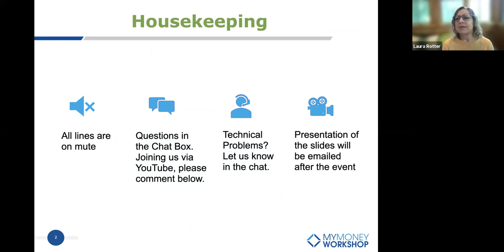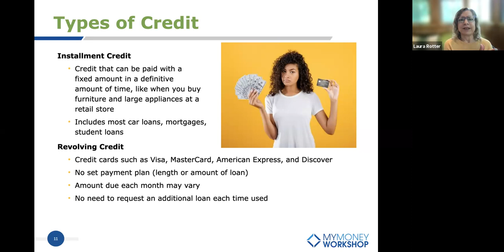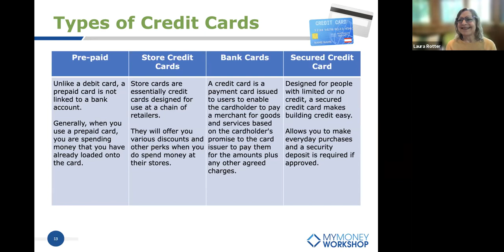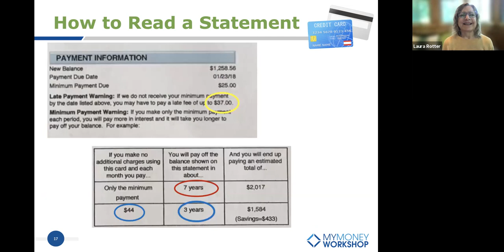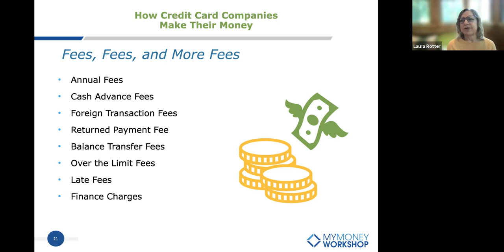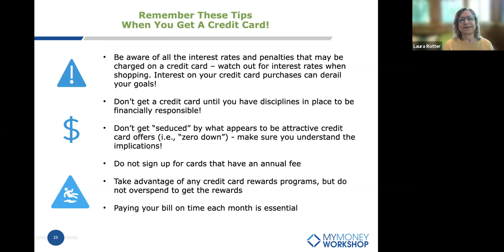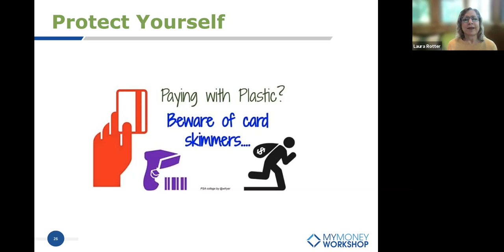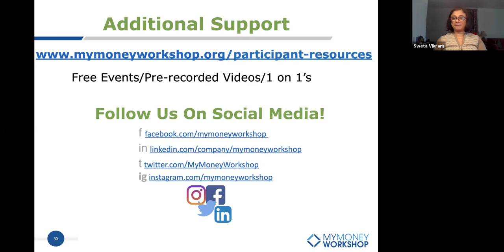My Money Workshop - Financial Literacy Wellness Program For Adults) - Credit Cards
This is the third installment of My Money Workshop's monthly Financial Literacy seminars. This topic is Credit Cards: The Do’s and Don’ts